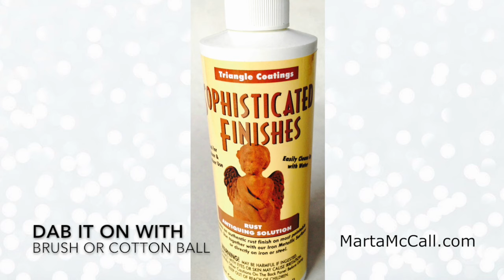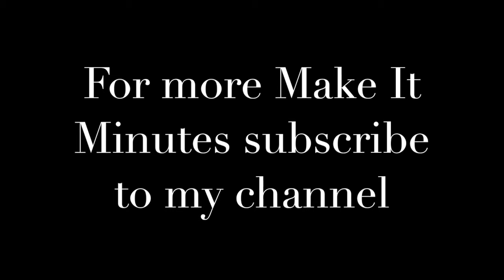GOODWILL Rust Your Own "Antiques" DIY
Learn how to Rust Thrift Store Finds To Antique Them